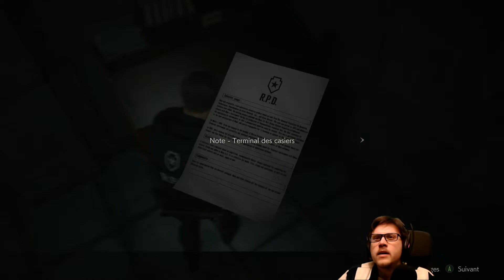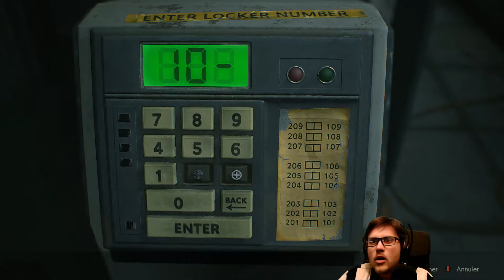Resident Evil 2 Remake - episode 2 : J'ai une case en moins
Ou devrais-je dire deux cases en plus ?

Let's play de Resident Evil 2 Remake